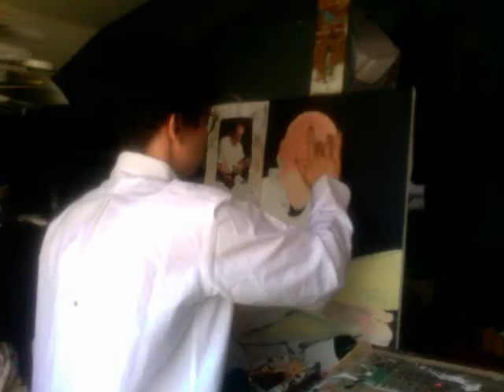Alex Graham paints Paul Romaine - Dazzle Portrait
I would love to do that thing where I speed it up so you can view the entirety of my process but y'know. Pigs flying and all that. Just pretend you're spying on me. I love that shit.